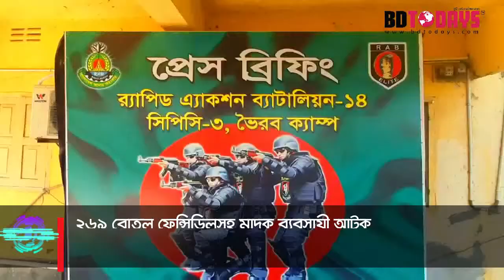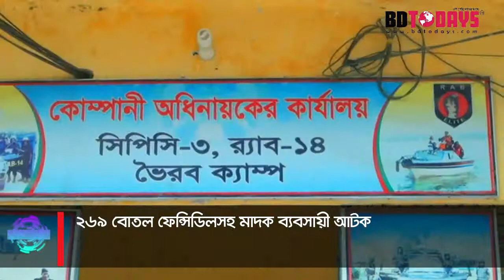২৬৯ বোতল ফেন্সিডিলসহ মাদক ব্যবসায়ী আটক || Drug dealer arrested with 269 bottles of Fencidil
কিশোরগঞ্জের ভৈরবে ২৬৯ বোতল ফেনসিডিলসহ মো: সাইদুর রহমান ইমন(২৩) নামে মাদক ব্যবসাসায়ীকে আটক করেছে র্যা ব-১৪ ভৈরব ক্যাম্প সদস্যরা।